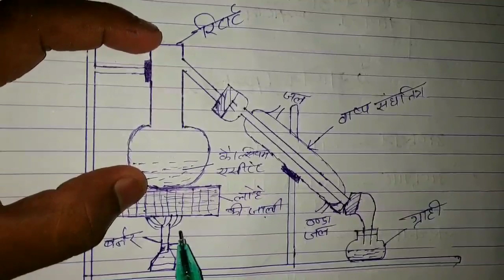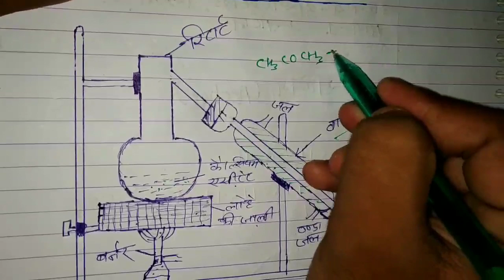🔴 एसीटोन | Chemistry Solve | भाग - 1 | How to solve Chemistry | By Study knowledge